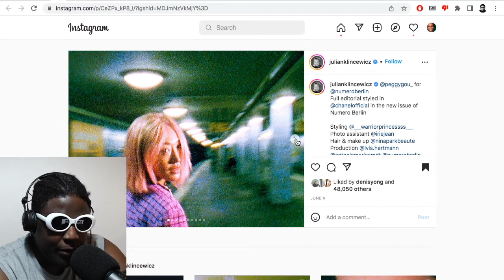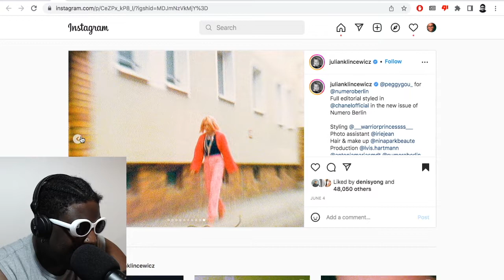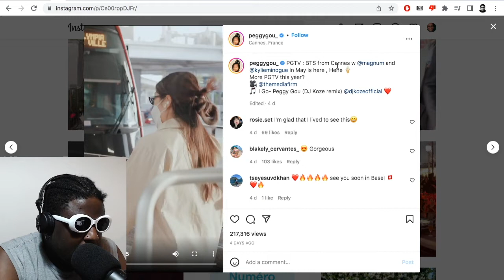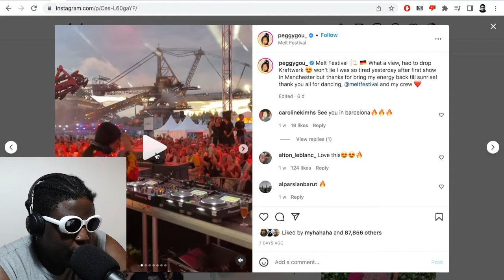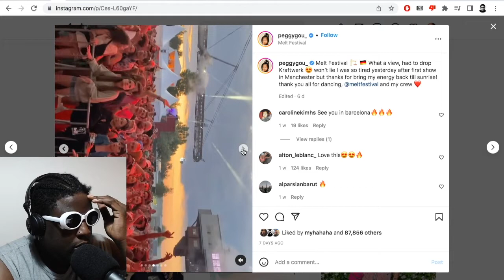Peggy Gou’s MESMERIZING Chanel editorial in Numéro Berlin magazine